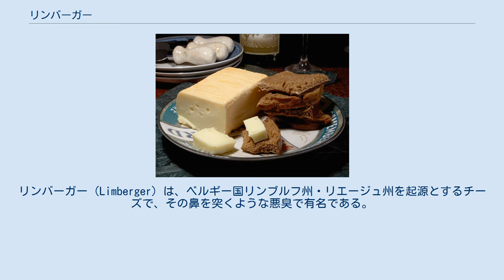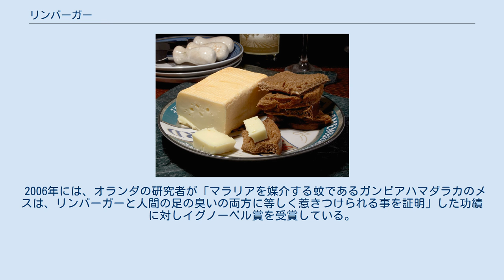リンバーガー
リンバーガー（Limberger）は、ベルギー国リンブルフ州・リエージュ州を起源とするチーズで、その鼻を突くような悪臭で有名である。
ランブール（Limbourg）あるいはリンブルガーとも呼ばれる。
アメリカ合衆国とドイツで生産されている。
 リンバーガーやその他ウォッシュタイプのチーズを発酵させるために使われるバクテリアは Brevibacterium linens（リネンス菌）であるが、このバクテリアは人間の皮膚表面に生息し、人間の体臭の原因の一つとなっている。
このバクテリアが使われる理由としては、リンバーガーを作ったリンブルフの修道士が、もともとは足で踏みつけることによって牛乳とカード（凝乳）を混ぜていたのが起源であろうと言われている。
 現在、北米でリンバーガーを唯一生産するのは、ウィスコンシン州モンローのシャレーチーズ協同組合だけである。
ウィスコンシン州ではチーズ製造者の免許なしでこのチーズを生産することは違法とされている。
 リンバーガーチーズとその特有のにおいは、さまざまなメディアで頻繁に笑いの種にされている。
代表的なものではチャップリンの喜劇映画『担へ銃』における塹壕戦の描写で、主人公が故郷から届いたリンバーガーの臭いをかぐなりガスマスクを装面して、挙句に敵の塹壕へ投げ込んでパニックに陥らせるといったシーンがある。
 2006年には、オランダの研究者が「マラリアを媒介する蚊であるガンビアハマダラカのメスは、リンバーガーと人間の足の臭いの両方に等しく惹きつけられる事を証明」した功績に対しイグノーベル賞を受賞している。